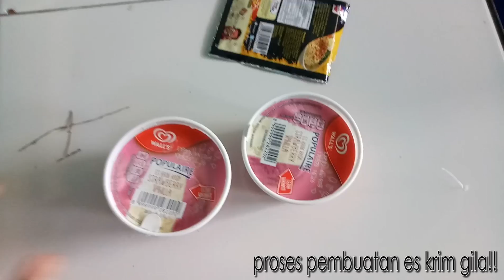YenYenPrankAFriend Winner Week 4 (voucher) - Novan Hexsa Riansyah